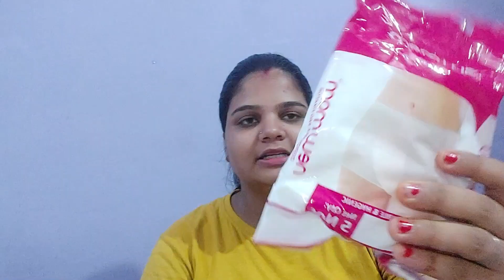Hospital Bag Pack for Labour Pain And Delivery || pregnancy vlog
Hospital Bag Packing For labour and Delivery

For More, Videos & Entertainment

hit likes.